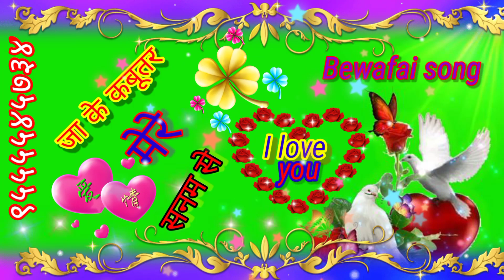ja ke kabutar mere sanam se itna kahe dena।full screen#